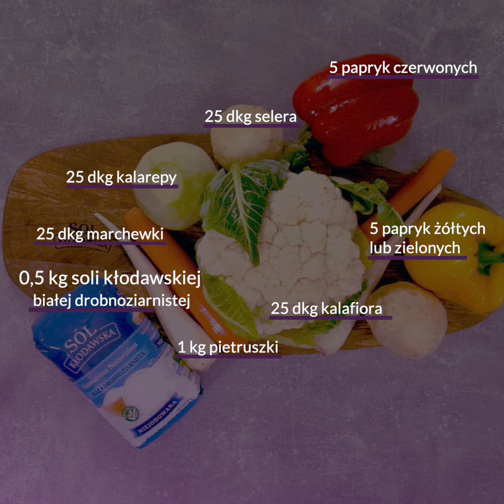Warzwa w solance na zimę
Sól jest naturalnym konserwantem. Warzywa w soli, spokojnie mogą stać w chłodnym miejscu nawet przez kilka lat - o ile ich wcześniej nie zjesz. Jeśli zimą brakuje Ci pysznych letnich warzyw, przedłuż ich życie zasypując solą kłodawską. Taka mieszkanka świetnie zastąpi włoszczyznę do zup i przyda się do sałatek.